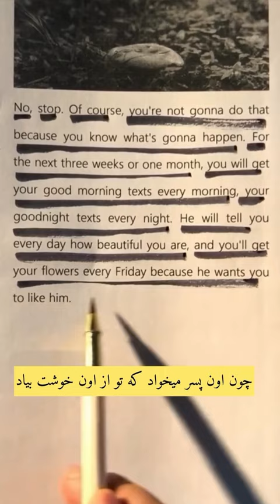Wise Words-Learn English (Farsi Translated)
In this #1 New York Times bestseller, Ijeoma Oluo offers a revelatory examination of race in America

Protests against racial injustice and white supremacy have galvanized millions around the world. The stakes for transformative conversations about race could not be higher. Still, the task ahead seems daunting, and it’s hard to know where to start. How do you tell your boss her jokes are racist? Why did your sister-in-law hang up on you when you had questions about police reform? How do you explain white privilege to your white, privileged friend?

In So You Want to Talk About Race, Ijeoma Oluo guides readers of all races through subjects ranging from police brutality and cultural appropriation to the model minority myth in an attempt to make the seemingly impossible possible: honest conversations about race, and about how racism infects every aspect of American life.

"Simply put: Ijeoma Oluo is a necessary voice and intellectual for these times, and any time, truth be told." ―Phoebe Robinson, New York Times bestselling author of You Can't Touch My Hair